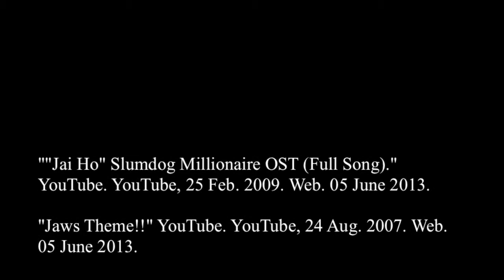The Kite Runner World Lit Trailer